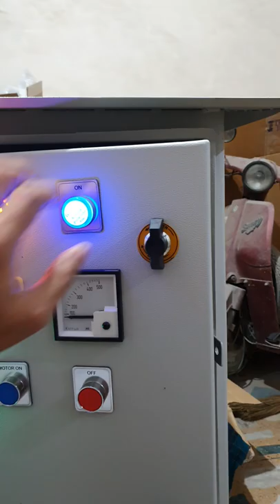7.5hp fountain pump starter with rgb light dmx controller !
7.5hp fountain pump starter with rgb light dmx controller !